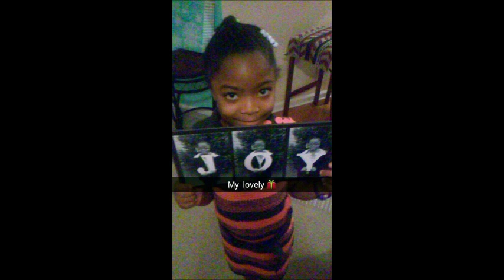IT'S A SNAPCHAT CHRISTMAS SPECIAL 2016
Mommy of 5 living life to the fullest...This is our brand new channel.. We need Likes and subscribers
Join us for family fun

LOVE PEACE AND KISSES